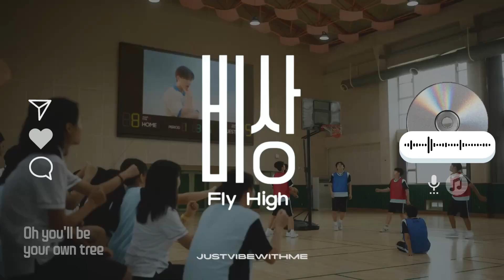Changbin (SKZ) - Fly High - clean Acapella (vocals only)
Enjoy the Acapella Version of Changbin (SKZ) Fly High

Any music wishes? Let me know :) xoxo
val

If you want to support me, check out my Etsy shop, where you can find Digital Music Tracker!
Thank you guys for every comment and support ❤️